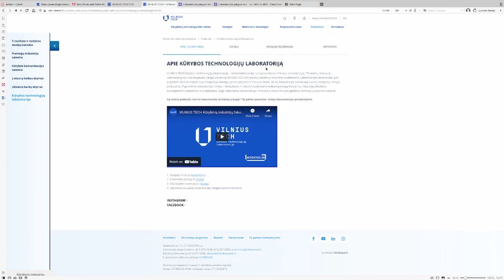Laboratorijos įranga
VILNIUS TECH Kūrybos technologijų laboratoriją – meno laboratorija, kuri yra įsikūrusi Vilniaus senamiestyje, Tiškevičių rūmuose. Laboratorija su visa naujausia įranga yra atvira VILNIUS TECH Kūrybinių industrijų fakulteto studentams. Laboratorijos darbuotojai gali pagelbėti tokiose srityse kaip fotografija, medija, garso įrašymas ir filmų kūrimas. Be to, laboratorija transliuoja įvairius renginius, rengia podcast'us. Pagrindinis laboratorijos tikslas – konsultuoti ir išduoti studentams reikiamą įrangą Kūrybinių industrijų fakulteto kuruojamoms užduotims ir projektams. Taigi, tokiu būdu studentai gali mokytis ir tobulinti savo įgūdžius, būtinus jų būsimai karjerai.

1. Susipažinkite su taisyklėmis.
2. Pasirinkite įrangą iš sarašo.
4. Technikas su jumis susisieks dėl įrangos atsiėmimo laiko.